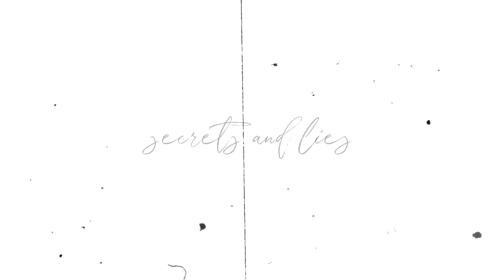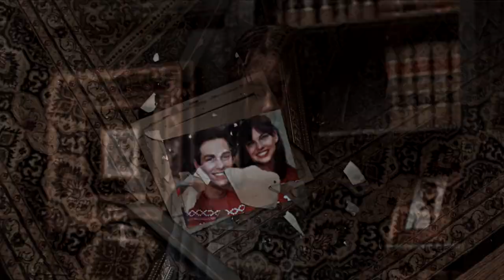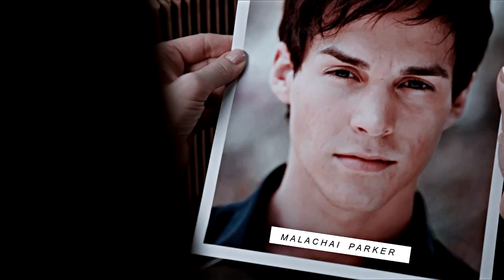Kai Parker & Lauren Manroe | "The truth must stay buried"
This movie and Kai Parker fit so well together!

Character(s): Kai Parker & Lauren Monroe
Fandom: The Vampire Diaries & Inheritance

Song: Secrets & Lies by Ruelle
Coloring: loveless by amnestic